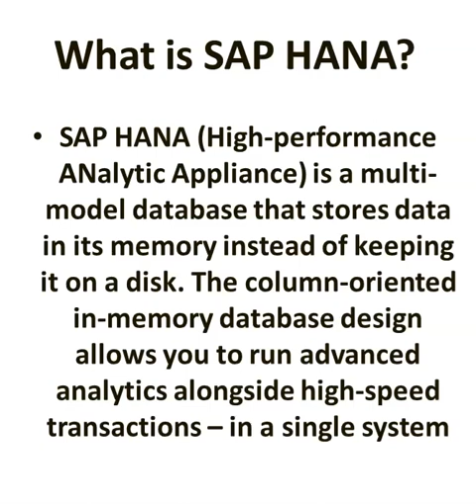What is SAP HANA ?